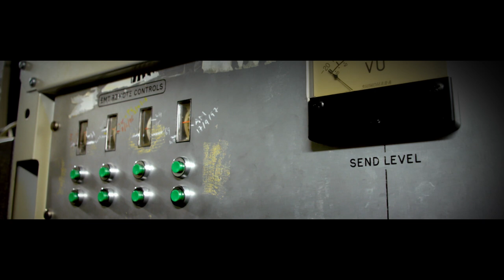Introducing the Waves Abbey Road Reverb Plates Plugin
Waves and Abbey Road Studios present Abbey Road Reverb Plates, a plugin modeled on the four EMT 140 reverb plates used at the legendary studios by the Beatles, Pink Floyd, Radiohead and Adele.